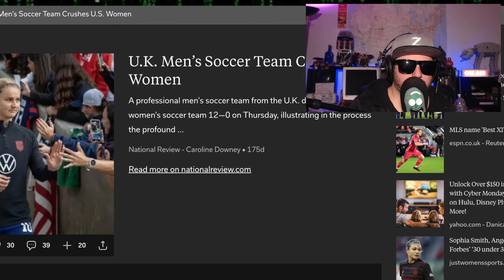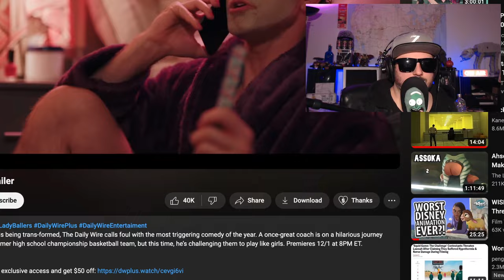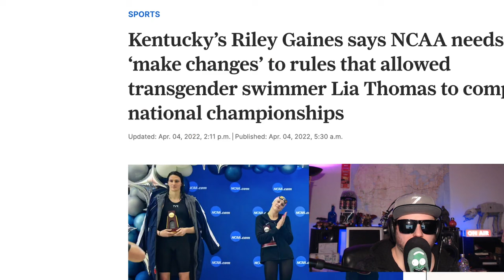The Daily Wire Lady Ballers is an OUTRAGE!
In a world where women’s sports is being trans-formed, The Daily Wire calls foul with the most triggering comedy of the year. A once-great coach is on a hilarious journey back to victory by reuniting his former high school championship basketball team, but this time, he’s challenging them to play like girls. Premieres 12/1 at 8PM ET. Exclusively on DailyWire+.